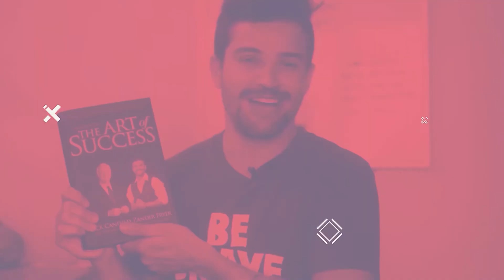Knowing Your Worth | Interview With Former NFL Player Steve Weatherford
Today, we're talking about what your WORTH is.

Steve Weatherford, who has had a career in the NFL expanding over a DECADE talks about how he came to decide what his worth was and what that meant to him.

Watch our FREE webinar "The 5-Step Game Plan to Turn Your Knowledge, Passion, or Idea Into a Profitable Business In The Next Couple Months."